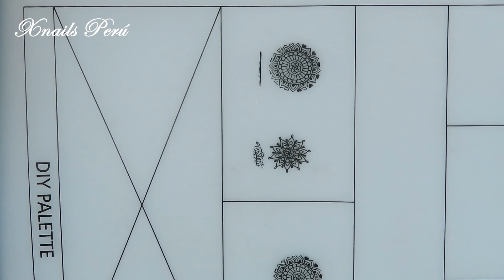Uñas Acrílica con Mandalas en Stamping Invertido / Xnails Peru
Unete a mi Grupo
LA FELICIDAD COMO CAMINO

VIDEOS RECOMENDADOS / Listas de Reproducción